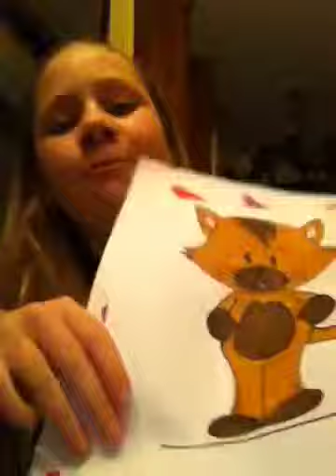Top 6 October likes!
Funny and cute